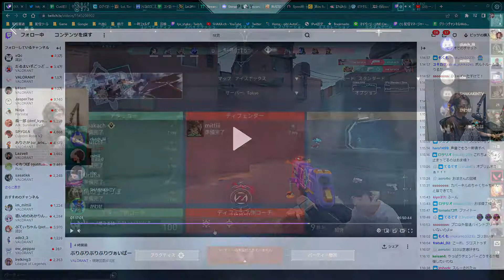【VALORANT】地獄のストレート スクリム３日目ダイジェスト ‹前編›【SHAKA/Clutch_Fi/カワセ/おぼ/一ノ瀬うるは/mittiii】 vs ササティックファイターズ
練習５日目

第３回 Crazy Raccoon Cup VALORANT
【地獄のストレート】
チームメンバー
・Clutch_Fi（リーダー）

30日追記
本日、ぶいすぽガイドラインサポートからご連絡をいただき、継続投稿「可」とのお返事をいただきました。
今後、ぶいすぽメンバーさまの画像を使用させていただいた動画の概要欄には、許諾番号を記載いたします。
限定公開にしていた動画は公開に戻し、サムネイルも元に戻させていただきます。

前日には見れたはずの動画が見れなくなっていて、困惑された方も多かったかと思います。
ご迷惑をおかけして、申し訳ございませんでした。
29日追記
本日ぶいすぽガイドラインサポートからご連絡をいただき、ぶいすぽメンバーさま以外の切り抜き動画においても、メンバーさまの画像を使用する場合は、申請フォーマットからの申請が必要との回答をいただいたので、先程申請を行いました。結果がわかるまでは、該当動画を限定公開にさせていただきます。サムネイルも、代わりのものができ次第、一時的に差し替えさせていただきます。
ー－－－－－－－－－－－－－－－－－－－－－－－－－－－－－－－－－－－－－
■現在、すでに投稿済みの複数の動画について、ぶいすぽっ！さまのガイドラインに違反していないかどうか、運営さまに問い合わせをしております。一個人の、非公認のチャンネルからの問い合わせにご回答いただける可能性は低いと思いますが、万が一、違反しているとの回答をいただいた際は、該当の動画を削除または非公開にさせていただく予定です。
問い合わせをした動画は、思考ROCK・地獄のストレートのダイジェスト動画、ショート動画１件です。削除・非公開にした場合は、お時間をいただきますが、該当箇所を修正して再投稿させていただく予定です。ショート動画については、すでに修正したものを再投稿しております。